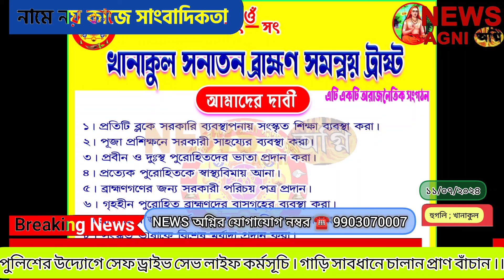সাধারণ মানুষকে নিরাপত্তা দিতে ব্যস্ত পুলিশ প্রশাসন । গাড়ি সাবধানে চালান প্রাণ বাঁচান ।NEWS AGNI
সাধারণ মানুষকে নিরাপত্তা দিতে ব্যস্ত হুগলি গ্রামীন পুলিশ প্রশাসন । গাড়ি সাবধানে চালান প্রাণ বাঁচান ।

খানাকুল থানার ওসি মুন্সি হামিদুর রহমানের নেতৃত্বে খানাকুল থানা এলাকায় সেফ ড্রাইভ সেভ লাইফ কর্মসূচি পালন , র‍্যালী শুরু হয় খানাকুল থানার সামনে থেকে বাজার হয়ে রামনগর বাসস্ট্যান্ড, খানাকুল বাসস্ট্যান্ড হয়ে হাসপাতাল হয়ে খানাকুল থানা প্রাঙ্গনে পুলিশের র‍্যালী শেষ হয় । পথচারীদের সচতেন করতে হুগলি গ্রামীন পুলিসের নেতৃত্বে এই কর্মসূচি নেওয়া হয়েছে ।। খানাকুল পুলিশের পক্ষ থেকে চালকদের সচেতনতা
অবলম্বন করতে বলেছে, বিষয়ে জানাচ্ছেন গাড়ি চালকেরা.